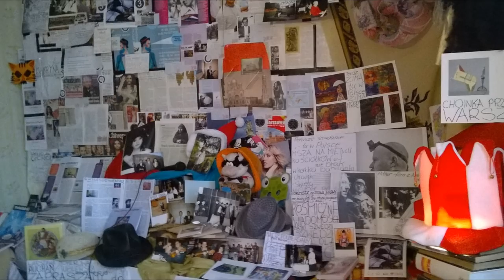DAMY RADĘ,GDY MAZUR ZA DORADZANIE NA STRONĘ PEPICZKÓW PRZEPĘDZIMY I PO LICHWIE!!!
muzyka w radiu Tok fm Euro Conchita Extra GDZIE NIE MA MIŁOŚCI,TO ŻADNA WIEDZA NIE MA WARTOŚCI//PUSTE I PRÓŻNE SŁOWA U LOCH NA ROZRODZIE 500+!!! PAŃSTWO DA//SPANIE ZA DARMO NAUKA ZA DARMO WSZYSTKO ZA DARMO,GDY LIDKA MUSIAŁA ODPRACOWAĆ KIEDYŚ,A DZIADUKI CHCĄ I CHCĄ//! DZIKA REPRYWATYZACJA MIESZKAŃ!/ZŁODZIEJE MIESZKAŃ//AFERA W WARSZAWIE!CWANIAKI MUSZĄ SPORO SIĘ UCZYĆ,ABY NABRAĆ KOGOŚ? TAK!!